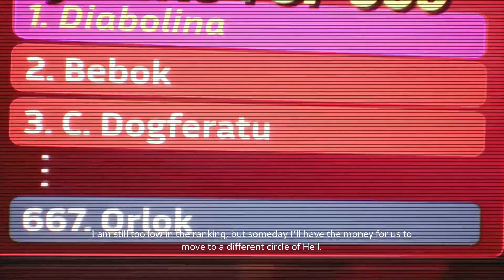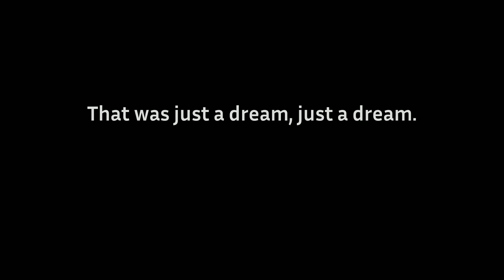Priest simulator : un jeu complètement DEJANTE !!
Test de Priest Simulator, en un seul mot ... il est D.E.J.A.N.T.E trop trop fun !